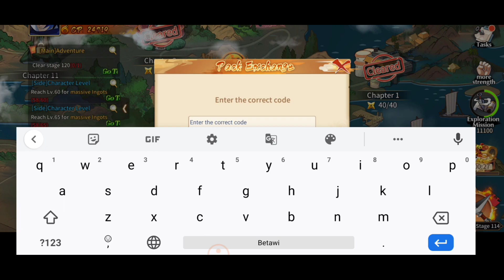RILIS UR DEVA PATH 🔥 KLAIM 2 GIFTCODE BARU KONOHA LEGEND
Naruto Konoha Legend

Size :1Gb